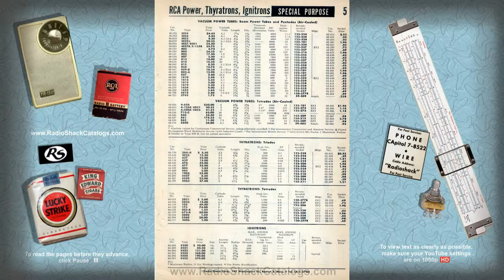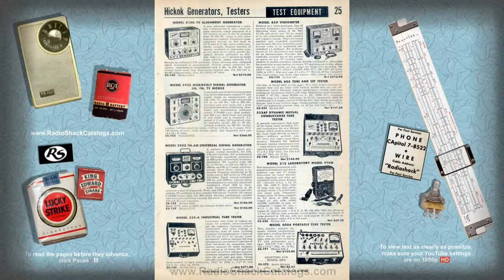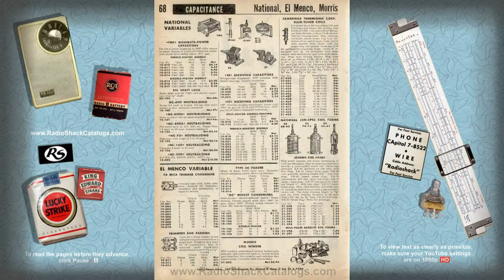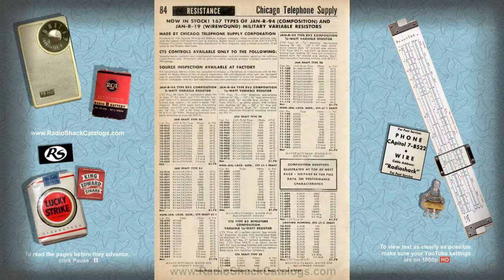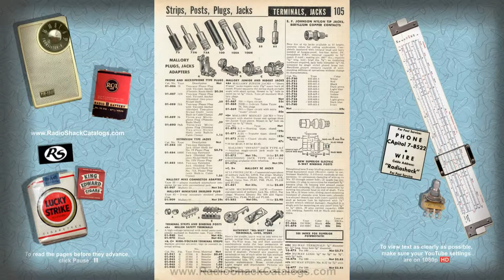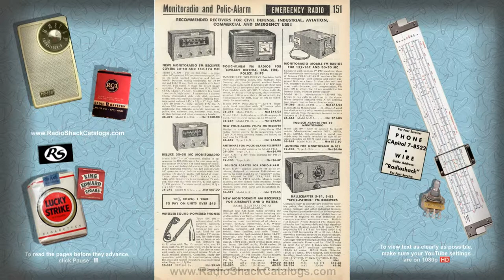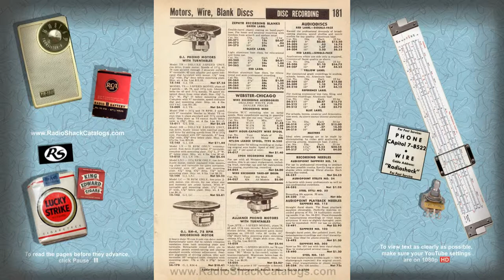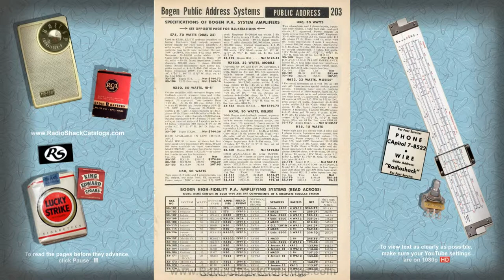1953 Radio Shack Catalog #53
An archive of vintage Radio Shack Catalogs  .  Catalog pages are displayed in 1080p HD (high definition).  To view text clearly, set your YouTube setting to display 1080p HD.

to view the complete RADIO SHACK CATALOG ARCHIVE, and see...
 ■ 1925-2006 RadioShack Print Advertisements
 ■ RadioShack Memorabilia

are dedicated to America's technology store... RadioShack.